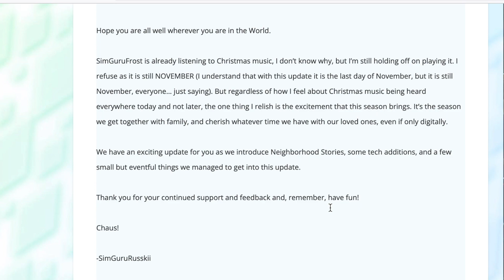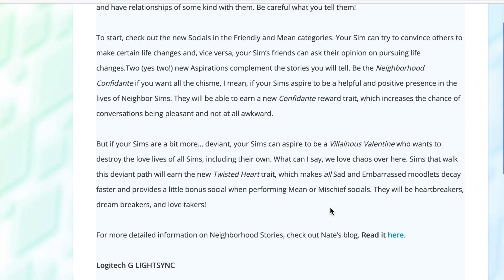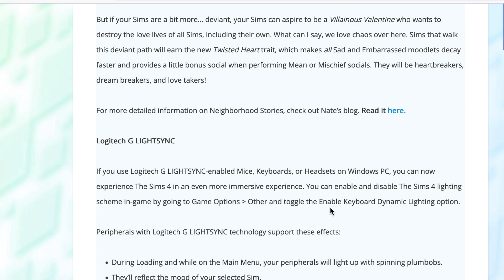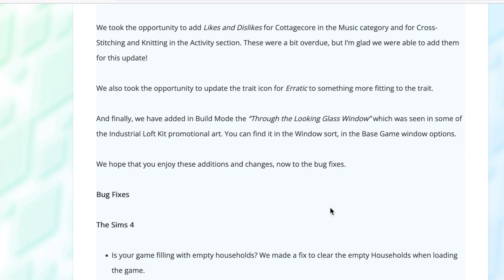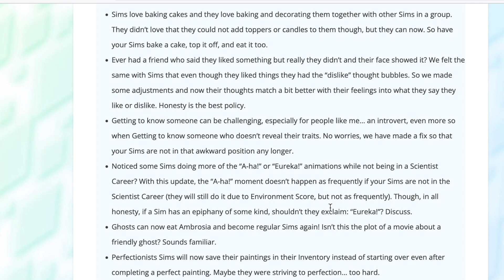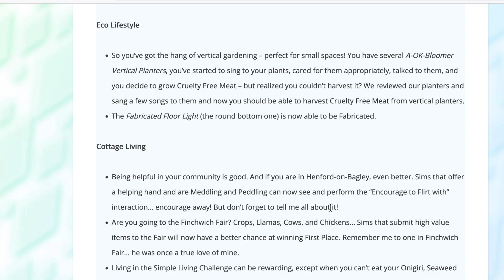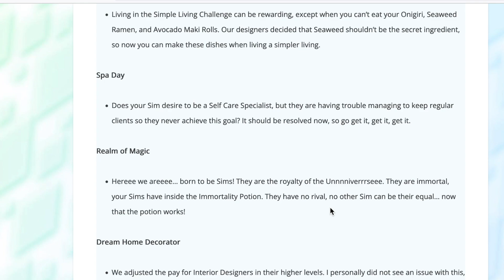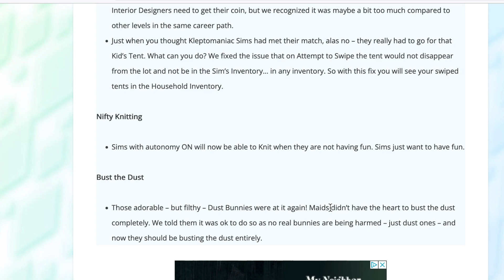FREE UPDATE! BUG FIXES, NEIGHBORHOOD STORIES & MORE- SIMS 4 PATCH NOTES & NEWS 2021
The Sims 4 just had its last free update for 2021. In this update, we have fixes or bugs/ glitches and some lag, as well as neighborhood stories (a form of story progression) and more. I'll read the patch notes for the latest gameplay improvements and give you my honest opinion about the latest Sims 4 news.

I cover Sims 4 news and speculation. I do the occasional Sims 4 cc haul or and post some of the best Sims 4 cc and mods on my community tab for Sims 4 builds. I may also get more into Sims 4 challenges, as well as Sims 4 gameplay and base game commentary.